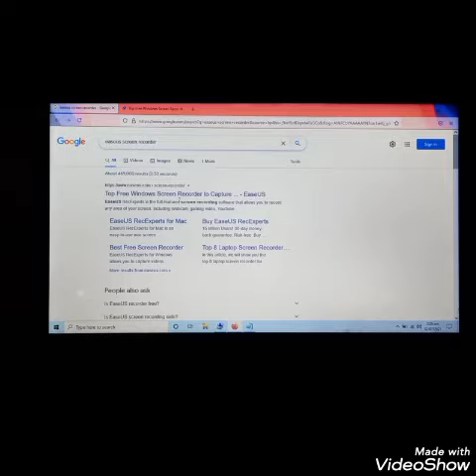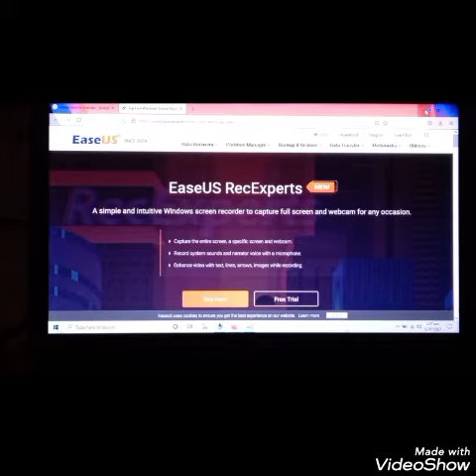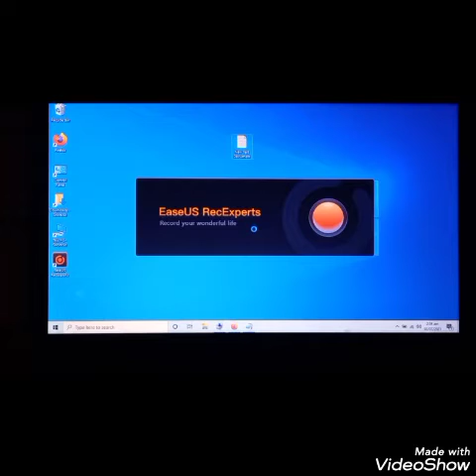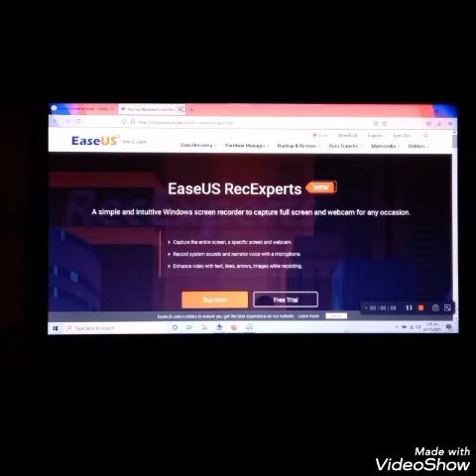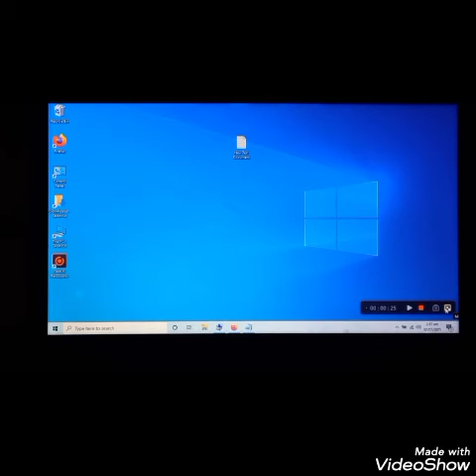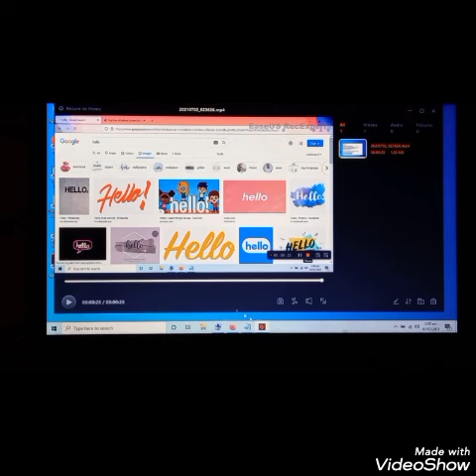Best Software for Screen Recorder PC || Ease Us Screen Recorder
It is free software for recording screens in laptops, PCs etc

Complete features could be purchase also